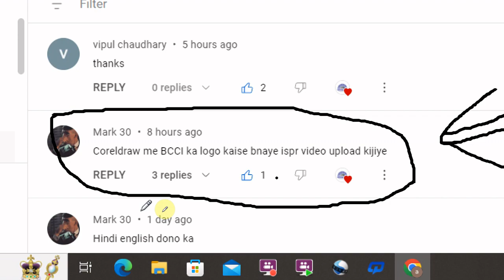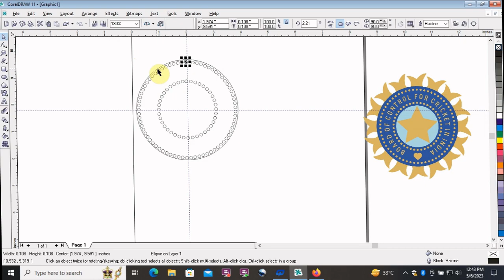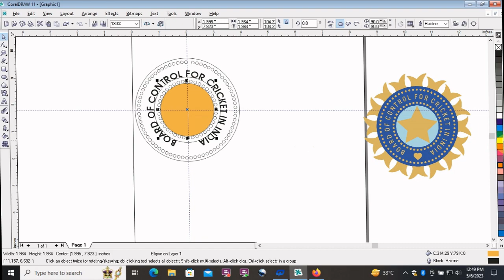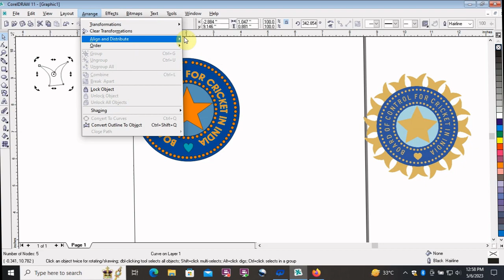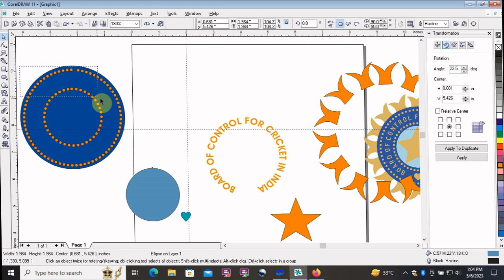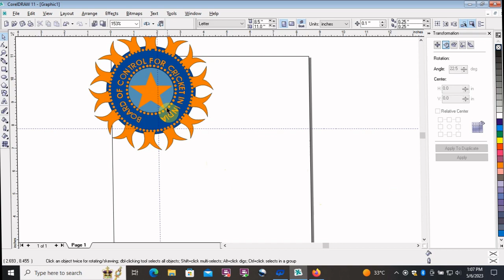BCCI ka logo baney in Corel draw